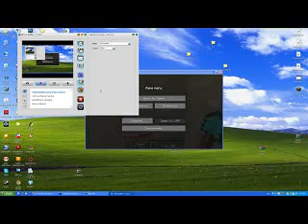the kearns project trailer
hello everyone my name is lewis kearns and am going to do alot of these and if you want to join then you can all you have to do is suscribe and if you want to join my server just ask